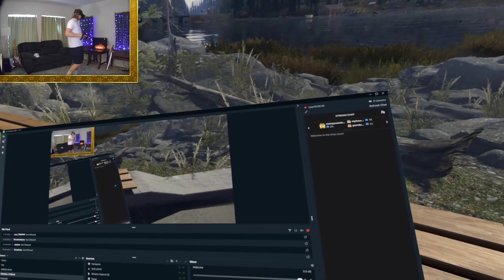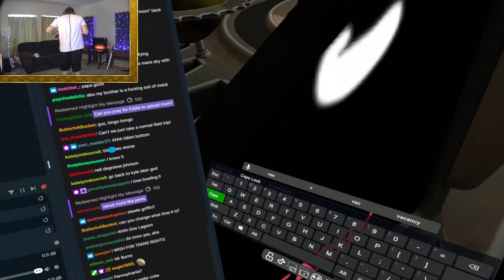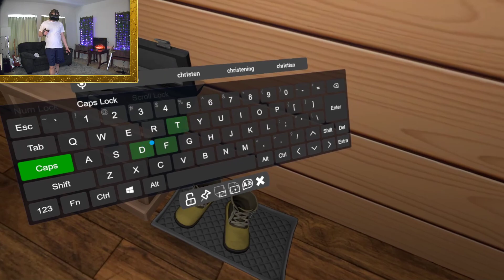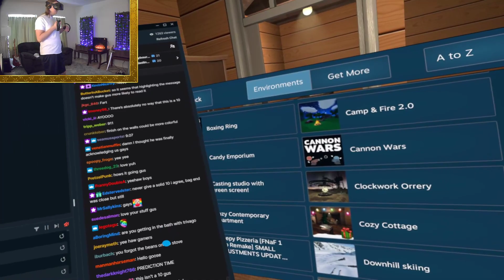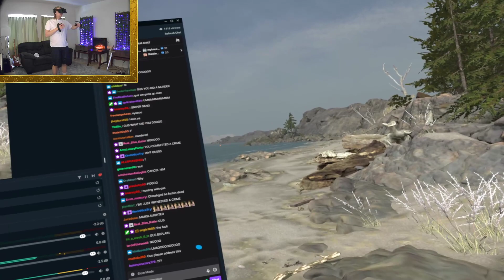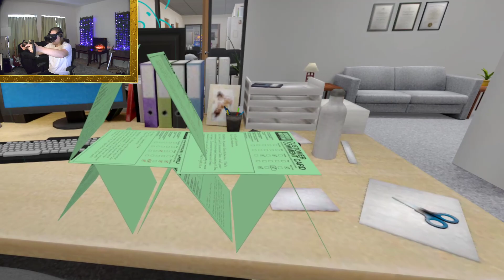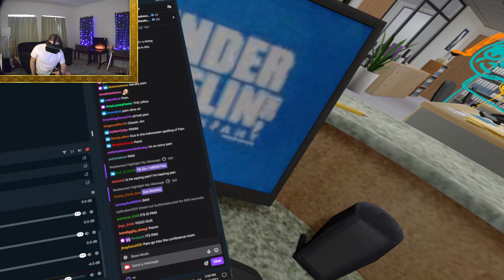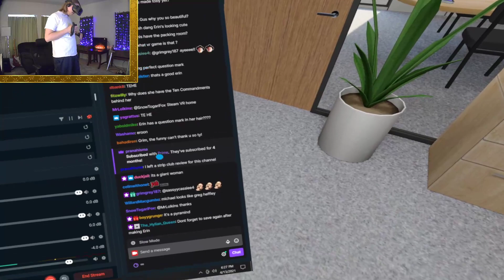Gus Johnson VOD: VIBIN IN VR (April 14th 2021)